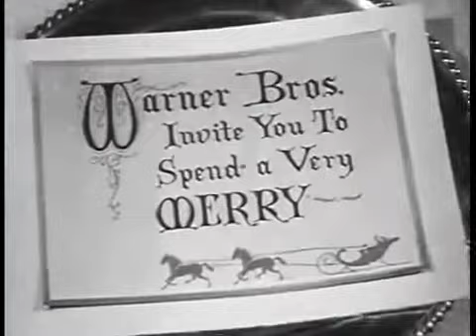Christmas in Connecticut 1945 Trailer 360p